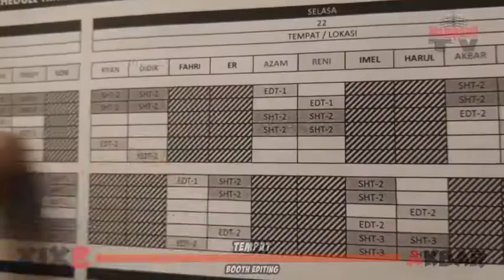[ AKBAR 623 ] BOTH EDITING - TEMPAT - 2 MENIT